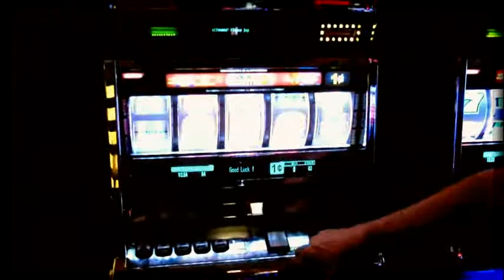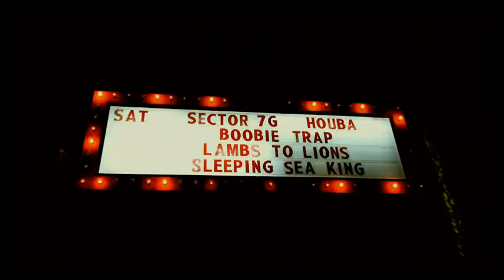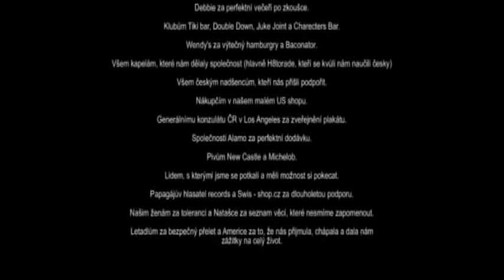Houba - USA 2012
Sestřih turné a dovolené v USA (Kalifornie, Nevada, Arizona) 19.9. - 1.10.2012.